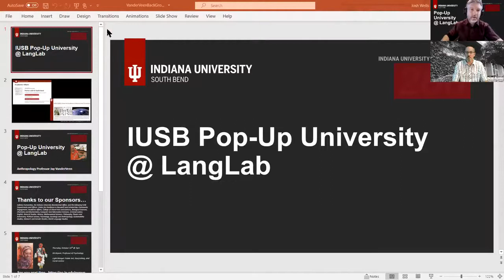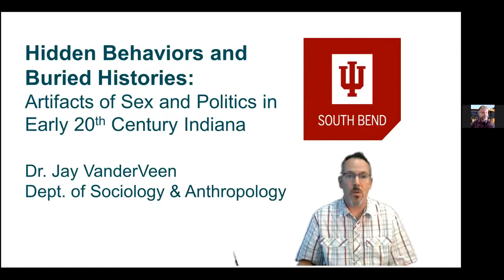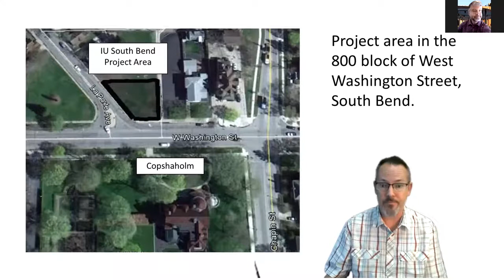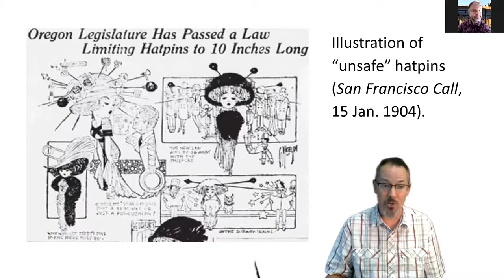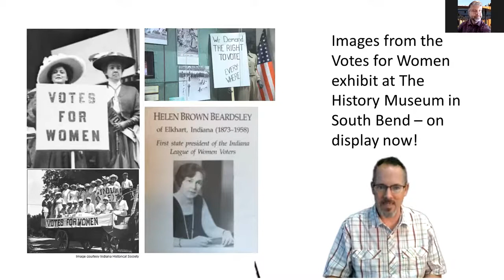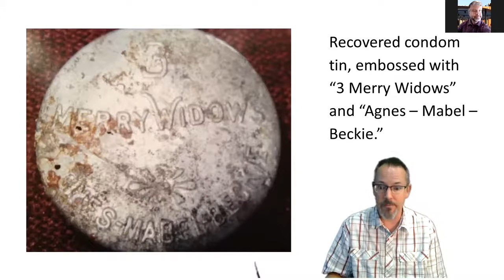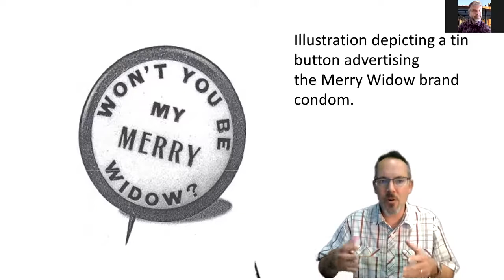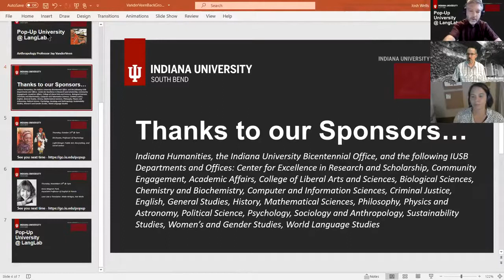Hidden Behaviors and Buried Histories: Artifacts of Sex and Politics in Early 20th Century Indiana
September 2020 Pop-Up University Lecture with IU South Bend Professor of Anthropology, Jay VanderVeen, titled "Hidden Behaviors and Buried Histories: Artifacts of Sex and Politics in Early 20th Century Indiana."